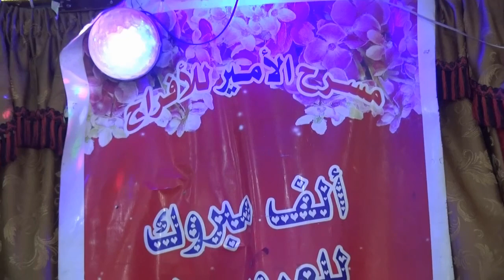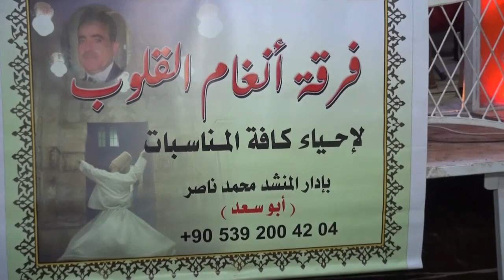المنشد_ابو_سعد حفل عدنان غازي الحاج حسن افراح أهالي كفرة الجزء الاول